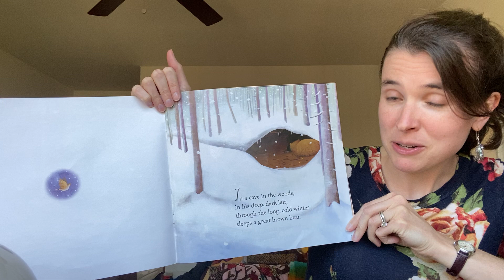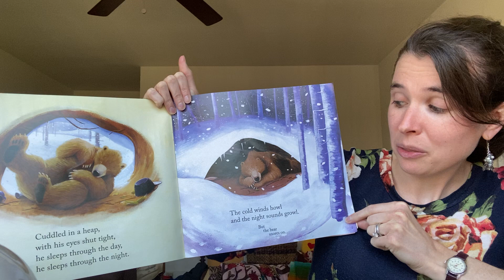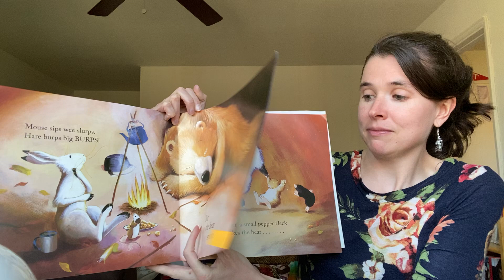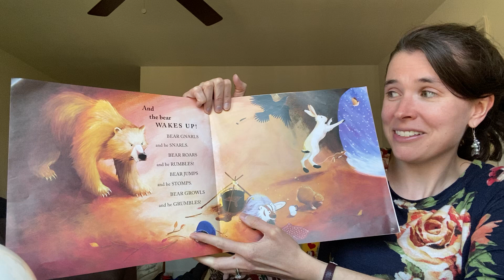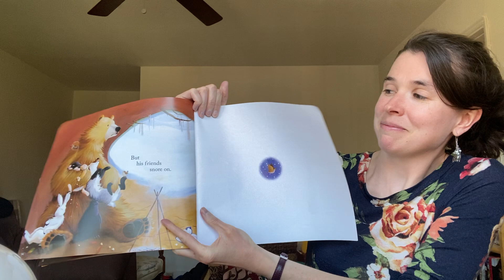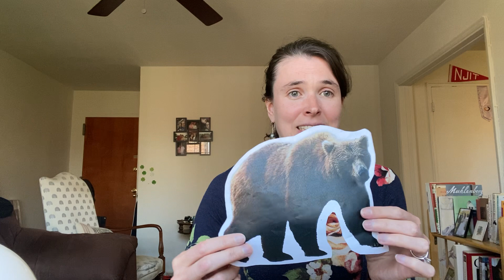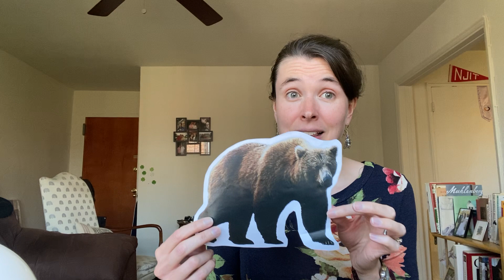Recorded Storytime no. 4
0:10 Hello Song
1:15 Let's read! Bear Snores On by Karma Wilson (abbreviated for shorter attention spans)
6:03 Let's sing! All About Bears (sung to the tune of Mary Had a Little Lamb)
7:42 Let's sing about more animal friends and get our jumps in! See the Little Bunnies Sleeping
10:40 Bubble Break! Let's sing Hello Bubbles!
12:12 Let's remember and sing! The More We Read Together
13:00 Let's keep singing! If You're Happy and You Know It!
14:20 Goodbye Song